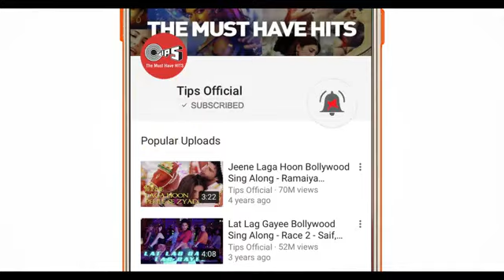12 March 2022